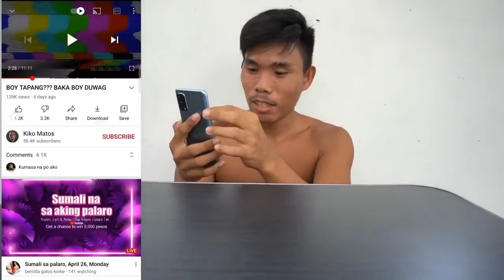BOY TAPANG HINAMON Ni KIKO MATOS ONE ON ONE SA GING BOY TAPANG TINANGGAP ANG HAMON,